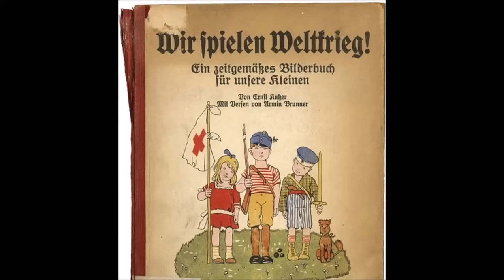KRIEG - Operationsplan Deutschland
"Geheimer "Operationsplan Deutschland betrifft uns alle" - Generalleutnant: "Ab 2025 in Kraft".
NTV Interview mit Generalleutnant André Bodemann, er ist Befehlshaber des territorialen Führungskommandos der Bundeswehr und hat als solcher die Erstellung des "Operationsplans Deutschland" verantwortet. Im Gespräch mit ntv umreißt er, worum es dabei geht.
Da ntv Urheberrechte sehr rigoros durchsetzt haben wir das Interview nachgestellt.
Ein herzliches Danke nochmals an Rosa für ihre Arbeit.

Satire ist eine Kunstform, mit der Personen, Ereignisse oder Zustände kritisiert, verspottet oder angeprangert werden. Typische Stilmittel der Satire sind die Übertreibung als Überhöhung oder die Untertreibung als bewusste Bagatellisierung bis ins Lächerliche oder Absurde. Üblicherweise ist Satire eine Kritik von unten (Bürgerempfinden) gegen oben (Repräsentanz der Macht) vorzugsweise in den Feldern Politik, Gesellschaft, Wirtschaft oder Kultur.

ACHTUNG !DOWNLOAD & REUPLOAD
meiner Videos ist ausdrücklich erwünscht !

Konto  Altmann
DE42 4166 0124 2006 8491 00
BIC GENODEM1LPS
Betreff : 0815